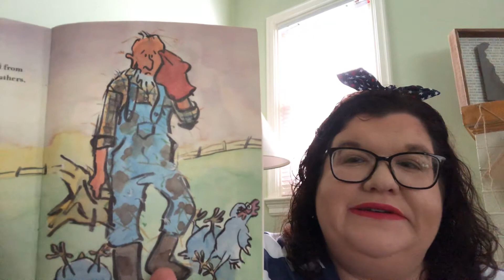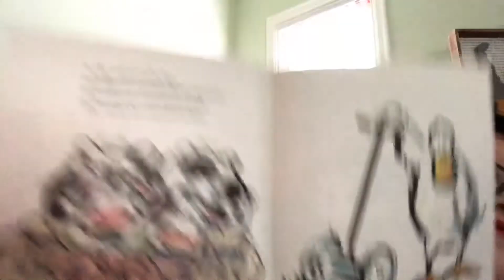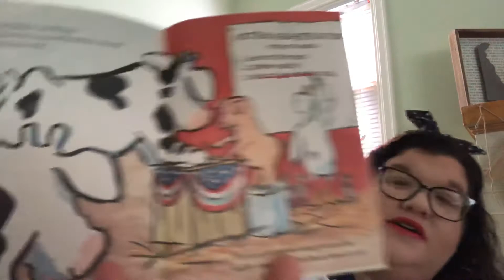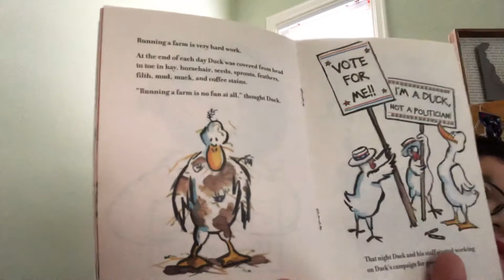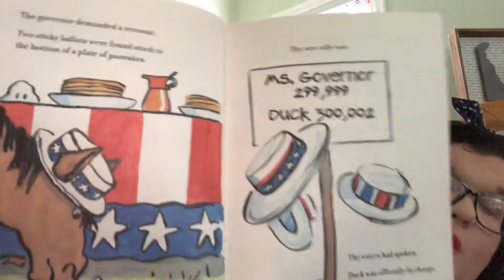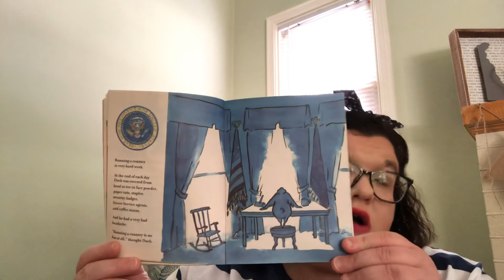5/29/2020 Duck for President Book and “K” day